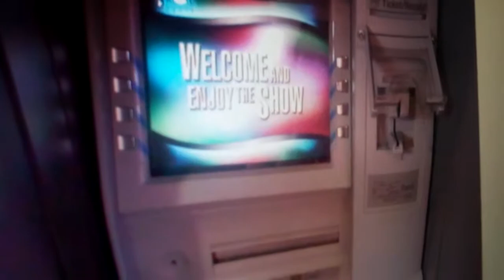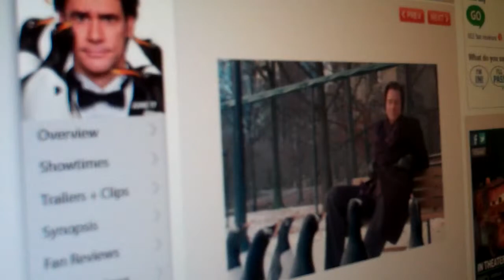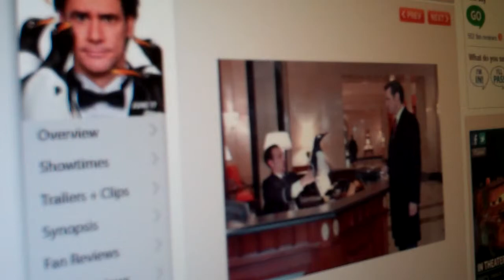Fandango & Mr Popper's Penguins Review for Collective Bias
Review of Fandango.com & the movie Mr Popper's Penguins. This shop has been compensated as part of a social shopper insights study for Collective Bias. All opinions are that of Shanaka/ Mama Bee Does.